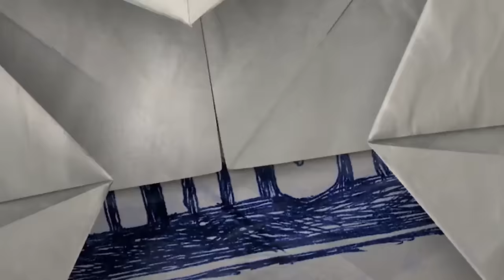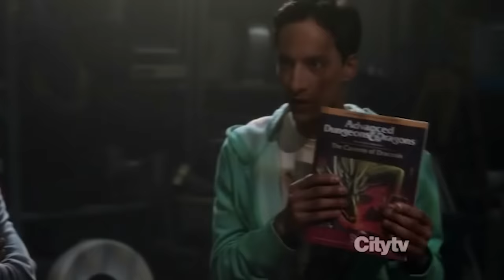A critique of Community Season 4 (AKA "The Gas Leak Year")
With Community being released in it's entirety on Netflix and Hulu (including the hard to find Season 6 from Yahoo), and the announcement of a Community movie FINALLY coming to Peacock, now is the perfect time to give the series a chance! Whether it's your first viewing, or your 10th rewatch, there are so many wonderful things to appreciate about this show!
And while I'm sure there are a fair amount of people who still enjoyed Season 4 - I think I fall in the majority, when I say it was simply a weak season. It is missing so much about what worked before AND after it.

So please, join me for this exploration of the behind-the-scenes turmoil that affected the season, the resulting lackluster comedy, and the ways in which Season 5 and 6 completely turn that around!
There is a reason Season 4 has become know as "the gas leak year". I mean, other that the quotable meme-y-ness of it...

The loss of Chevy Chase / Pierce Hawthorn was always going to affect the show, but combine that with Dan Harmon's removal, and all the wheels started to fall off the ship. Can you tell I haven't spent much time around boats?

I used a few other clips. Like Joel McHale on Larry King, explaining why Chevy Chase left

Also, please bring back Advanced Dungeons and Dragons! It's the best episode of the show!! I understand if the episode will need to be re-edited in some way. But it would be such a genuine shame to lose out on Pierce's character development, and the serious messages about mental health awareness.

I really enjoyed having the opportunity to revisit this video, and hope that people enjoy it even more than the original!

00:00 What made Community great
03:41 Season 4's redeeming qualities
09:09 Chevy Chase controversy
14:02 The loss of Dan Harmon
16:46 The new showrunners
18:54 Venting about Season 4
30:30 Season 4 wrap up
32:08 Repilot (Season 5)
36:05 Yahoo (Season 6)
39:27 Closing remarks